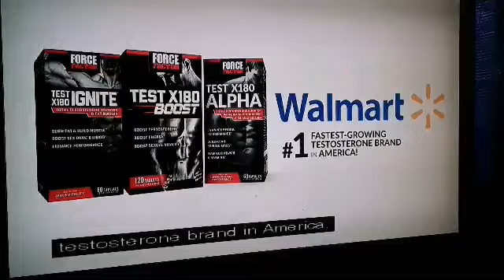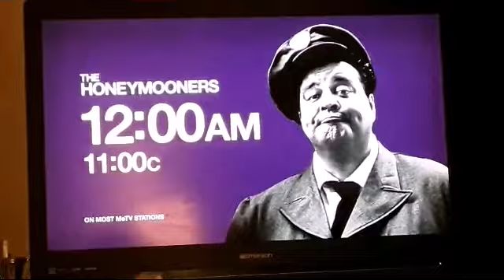MeTV The Summer of Me bumpers 5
this is part 5 of the summer of me bumpers